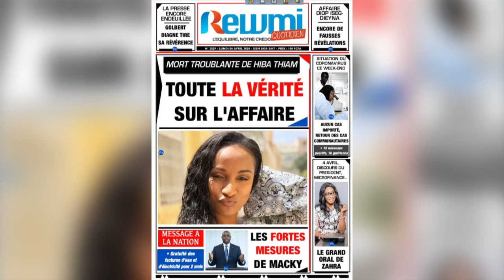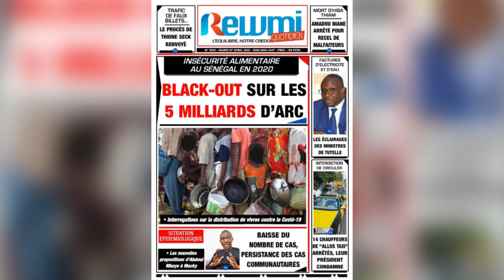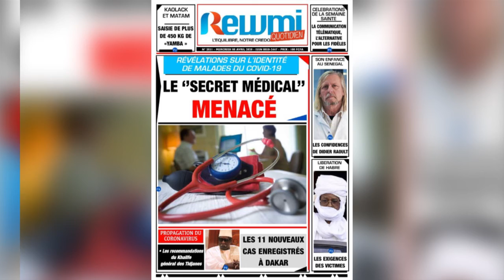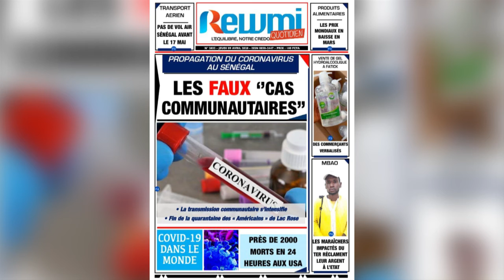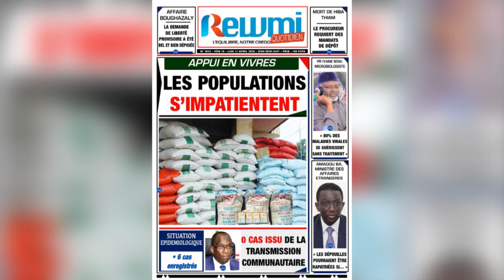Revue de la semaine`